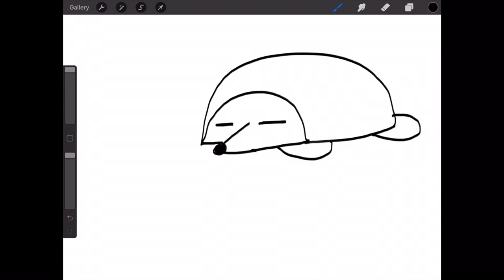How to draw hedgehog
Hedgehog tutorial

Music is The Decedent Dandy from Shovel Knight